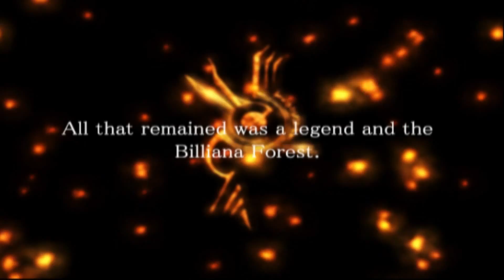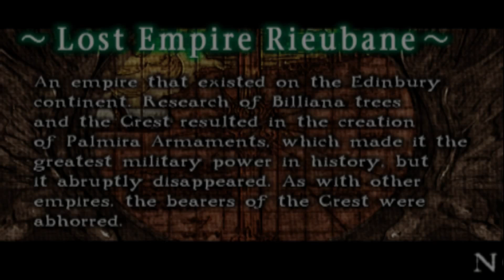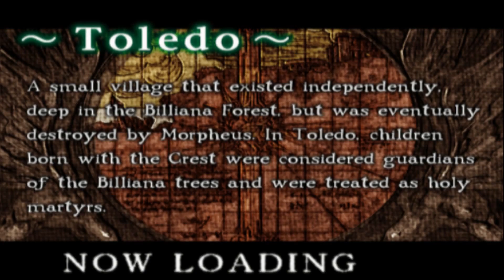TBG Plays: Evergrace - Part 11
Episode 11: It Just Keeps Getting Worse

With Darius in deep trouble, let's rewind a bit and see how Sharline got here.

Title: Evergrace (April 27, 2000)
Developer: FromSoftware
Publishers: Agetec, FromSoftware, Ubisoft, Crave Entertainment
Platform: PlayStation 2 (PS2)
Genre: Action Role-Playing Game (Action RPG)
ESRB Rating: Teen (Mild Language, Violence)
Purchase At: eBay/Amazon